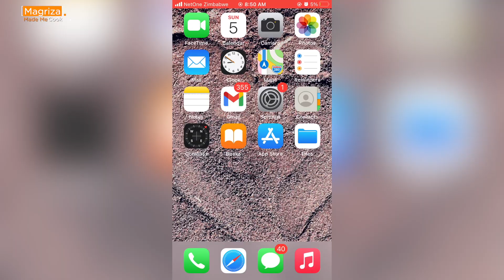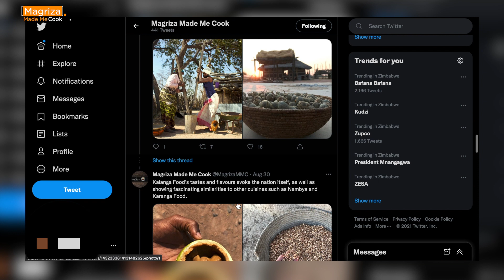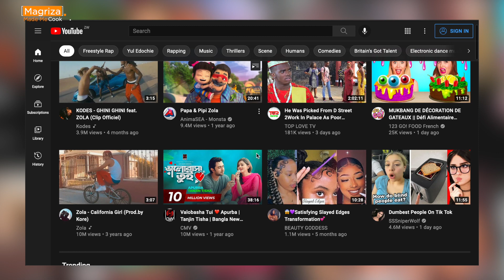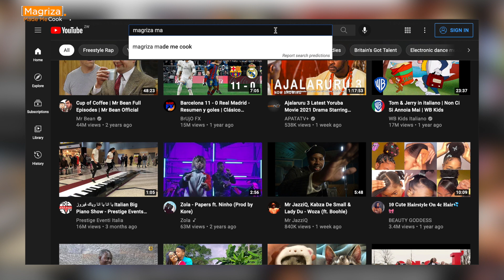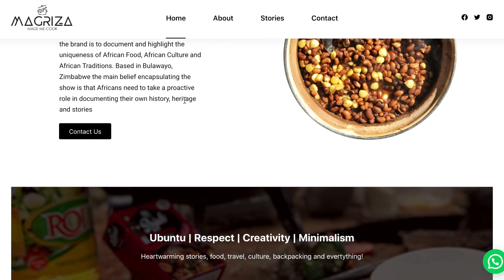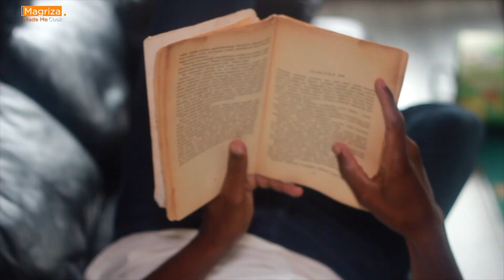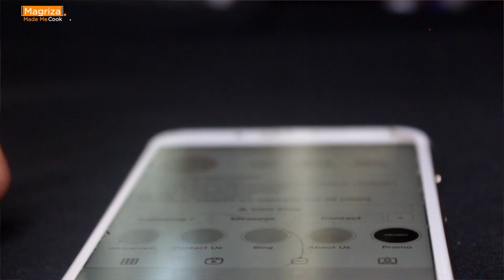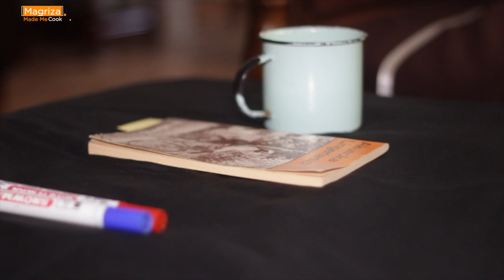How Social Media Is Affecting Our Relationship With Food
Social media has made it possible for people all over the world to interact and share their tales. Social media has allowed companies, filmmakers, and content providers to share personal experiences and offer some insights on how we see the world. Today, one may communicate with several people all across the world, which was unheard of 20 years ago. We have the entire world in our fingertips, but what has this meant for our relationship with food?

Overuse of social media and other screen-based media has led in a loss of what is referred to as "food consciousness." Food awareness entails putting our thoughts on hold and developing a more intimate relationship with the food being prepared and consumed. Those are the few moments when the clutter in our minds and lives dissipates, allowing us to focus entirely on the meal at the table, resulting in a taste of conscious life. Someone from another planet would be astounded at how we place such a high value on gadgets above those who are near to us. We've accepted dining with our phones by our sides, driving, strolling, and waking up to check our Twitter feeds without greeting the next person as usual.

As more evidence emerges on the harmful effects of social media use in our life, particularly in connection to mental health, it is critical that we put our phones down when it comes to meals and other activities. We become more awake and alert to the present moment when we put our phones down and simply observe. We must constantly limit our technology usage as a generation with an overabundance of information. We must realize that we feel more alive when we can fully experience the taste and texture of our meals.

~Motivations
Brian Pindayi (Rusangu University, Zambia) | Social Media Uses and Effects: The Case of WhatsApp in Africa

Tim Ferris | The Four-Hour Work Week

Eckart Tolle | A New Earth

Taking a Proactive Role on Social Media | Strategies
1. The 10-AM Rule
2. Low-Information Diet
3. Put Your Phone Away Whilst Eating

~ About Magriza Made Me Cook:
» Magriza is slang for uGogo (Grandmother in isiNdebele) and the name of the show is derived from Prince's inspiration for falling in love with cooking; his grandmother. The goal of MMMC is to document and serve Africa's diverse food culture, one dish at a time. We believe that Africa has got unique meals that ought to be talked about, and most importantly, cooked consistently. We believe in the values of Ubuntu, Respect, Creativity and Minimalism.